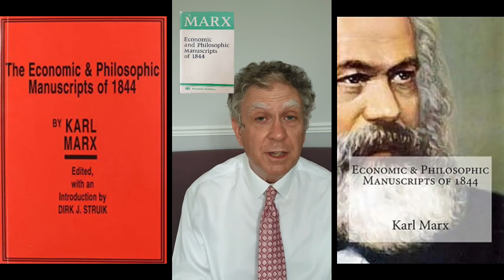Karl Marx: The Economic and Philosophical Manuscripts of 1844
The Economic and Philosophical Manuscripts of 1844 are a series of notes by Karl Marx on the subject of capitalist labour and the 'alienation' or 'estrangement' to which it supposedly gives rise. Marx's thinking here has its basis in the philosophies of Georg Wilhelm Friedrich Hegel and Ludwig Feuerbach.